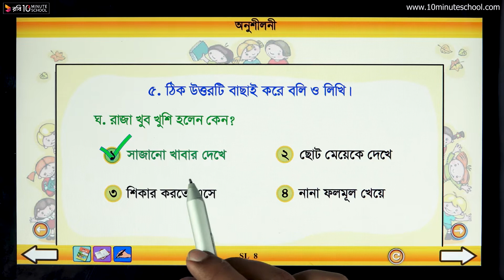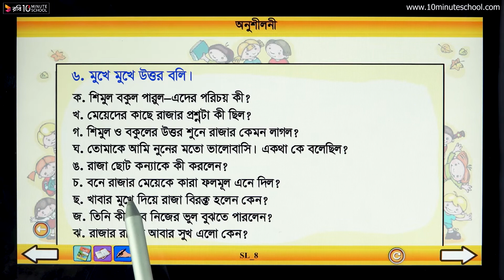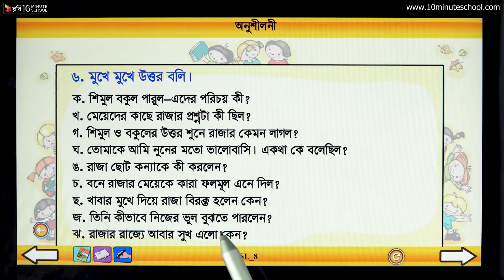০৩.০৭. অধ্যায় ৩: রাজা ও তাঁর তিন কন্যা- অনুশীলনী (পার্ট ০৩) [Class 3]